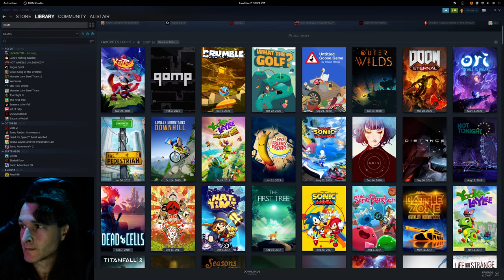UNSIGHTED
I've actually been playing quite a few roguelikes recently, just by coincidence lol. I like this one, I don't usually really have much like for pixel-art, but the style of this one is very nice. I just wish that it were easier to distinguish visually between higher ground and lower ground, there are some sections early on in the game where I got a little confused. Otherwise I mostly like this game so far, very cool!